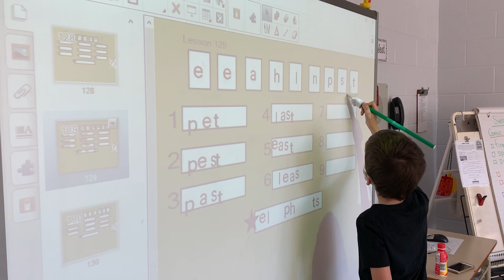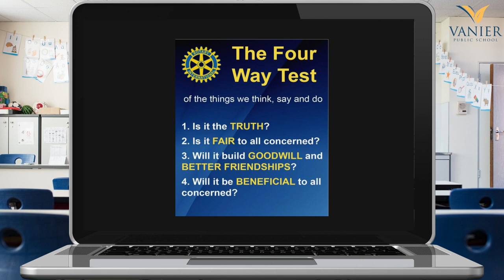Vanier Public School - UCDSB